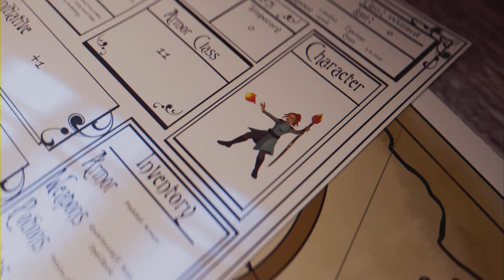Kingdom of Paradise (PS5): The White Tiger Byakko + Genra Boss Fight + 'The White Claw' trophy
Defeat Byakko n' Genra for the trophy.